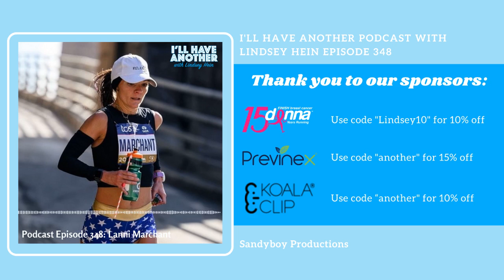Episode 348: Lanni Marchant – 11th at NYC Marathon Running for Release Recovery Foundation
Lanni Marchant is on the show today! Lanni is a Canadian runner and she is a 2016 Olympian where she ran both the 10,000m and the marathon. She held the Canadian record in the marathon for 6 years from 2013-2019 with a 2:28. Since the 2016 Olympics, she has had a wild few years of surgeries, loss in her life, grief and so much that she has walked through. She took some time off of running and you’ll hear what that was like in this episode. After that, she decided to run the NYC marathon this fall where she unexpectedly placed 11th and ran a 2:32. In that race, she raised money for an addiction awareness program.

Photo credit: Johnny Zang

Photo from Lanni Marchant

What we talked about:

5:00- Recapping her NYC marathon race

7:15- Growing up with 7 siblings and how that shaped who she is today

9:55- Why she moved to Colorado

14:55- Lanni’s law career

20:50- The injuries, loss in her life, and grief that she’s faced over the past couple of years

1:01:45- What’s next for Lanni

1:02:15- Decision to be unsponsored

1:06:35- End of podcast questions